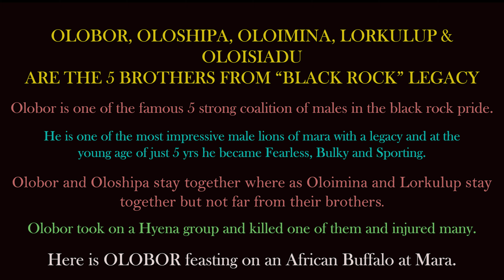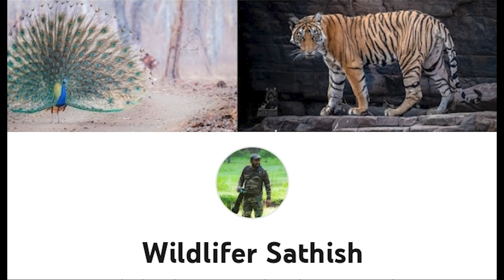OLOBOR - Big Boy from Black Rock and a nightmare to Hyenas of Masai Mara, Kenya 🇰🇪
The well known 5 brothers of the Black Rock boys:

1. Olobor is the most fearless and very aggressive brother.
2. Oloshipa is less famous and stays close with his brother Olobor.
3. Oloimina are not much famous like the above brothers and stays close with Lorkulup.
4.Lorkulup is the most calmest lion brother in the pride of 5.
5. Oloisiadu is less known in this group and is believed to be missing and dead. Must have been killed by the group of other lions pride.

They were all born in 2017 and were seen controlling massive area at Central Maasai mara as said by the guide.

Background scores are from Youtube Library by,
1. HOLOGROM – BOBBY RICHARDS
2. PRISM – BOBBY RICHARDS